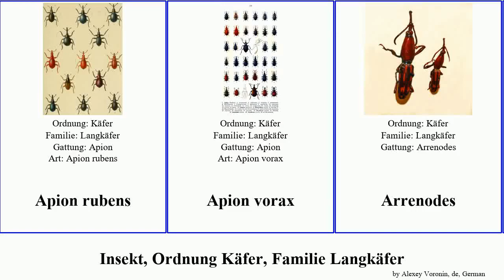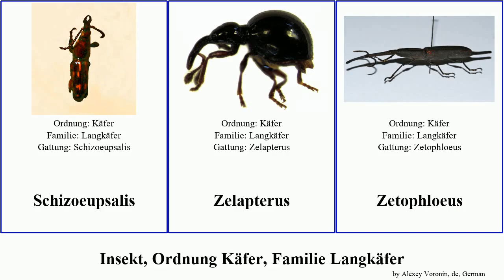Insekt, Ordnung Käfer, Familie Langkäfer insect rubens virens Apion Eutrachelus Ischnopterapion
Insekt Ordnung Käfer, Familie Langkäfer.
insect of Order Coleoptera Family Brentidae, language: de.

Apion rubens
Apion vorax
Arrenodes
Arrenodes digramma
Brennnessel-Spitzmausrüssler
Brentinae
Brentini
Eutrachelus
Eutrachelus temmincki
Hainbuchen-Spitzmausrüssler
Halligflieder-Spitzmaus-Rüsselkäfer
Ischnopterapion
Ischnopterapion virens
Krummrüssliger Stockrosen-Spitzmausrüssler
Kräftiger Stockrosen-Spitzmausrüssler
Langkäfer
Mistel-Spitzmausrüssler
Phrissotrichum tubuliferum
Schizoeupsalis
Zelapterus
Zetophloeus
Zweifarbiges Malven-Spitzmäuschen